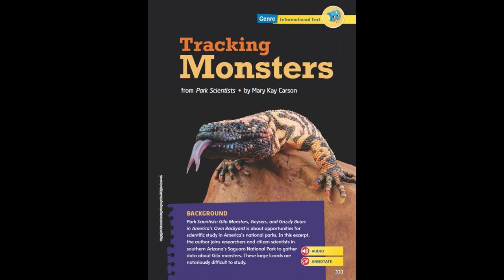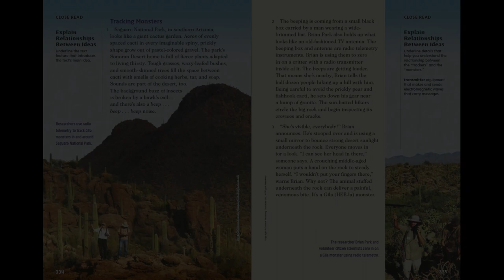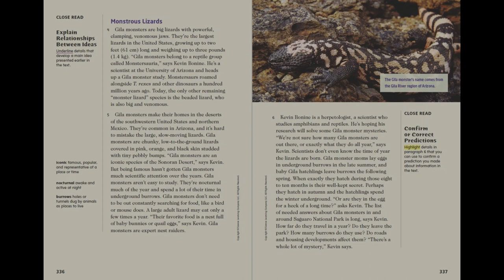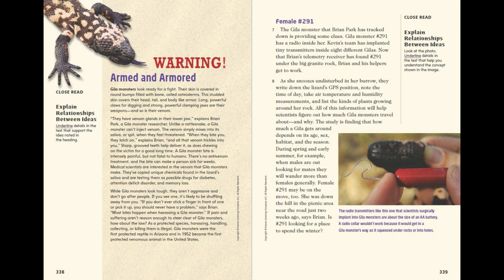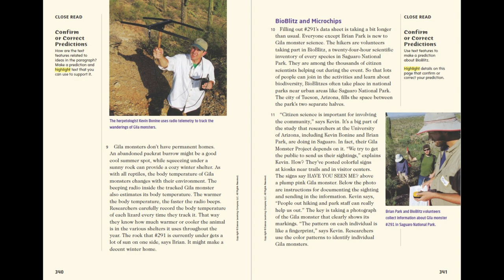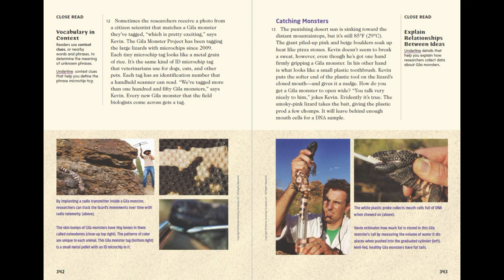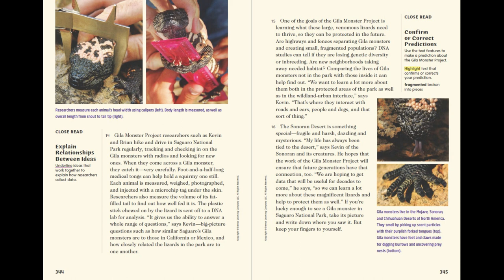Tracking Monsters - myView 5th Grade, Unit 2, Week 4 - Read Along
Listen along to:
"Tracking Monsters"
An Informational Text from myView Literacy Fifth Grade, Unit 2, Week 4.